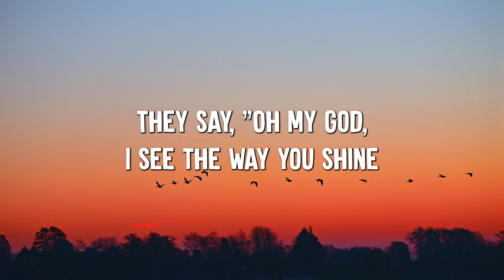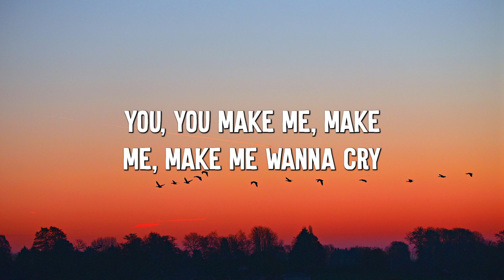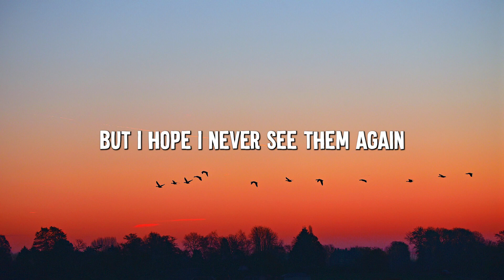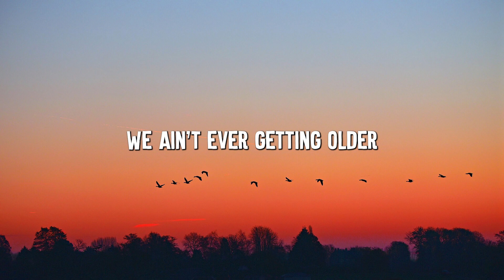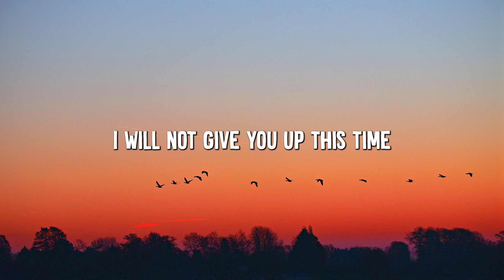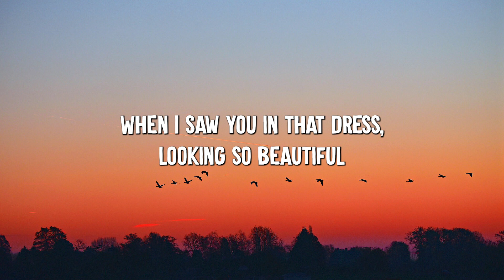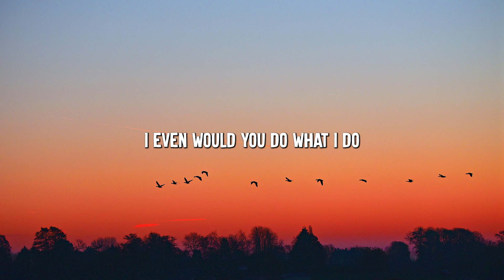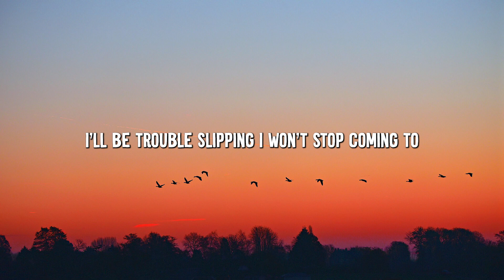Dance Monkey - Tones and I (Lyrics) || Ed Sheeran, The Chainsmokers,... (Mix Lyrics)